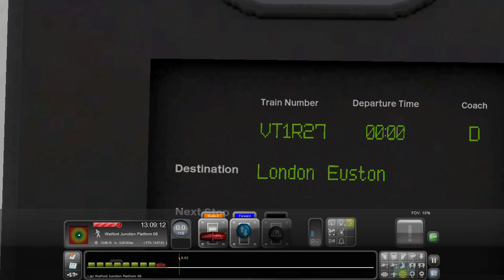Train Simulator Driving An Avanti West Coast (Class 390) From London Euston To Rugby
In This Scenario We Drive A Very Unsual Service From London Euston To Stafford But We Only Drive As Far As Rugby Calling At Watford Junction Along The Way.

Scenario Was Set In May 2021